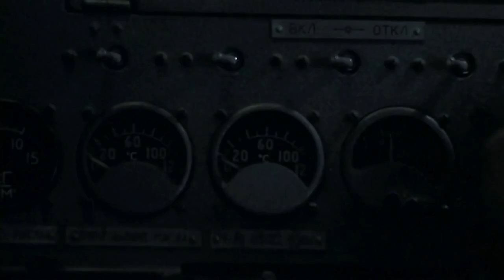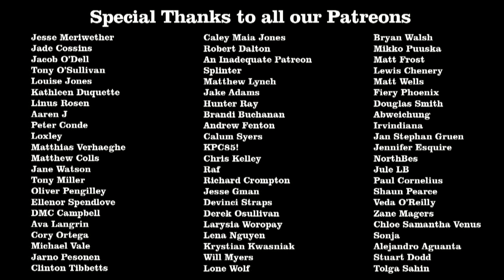The Beast of War Review - Off The Shelf Reviews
This week Gary and Iain review and discuss, The Beast of War (1988) by Director, Kevin Reynolds. Starring, George Dzundza, Jason Patric, Steven Bauer.